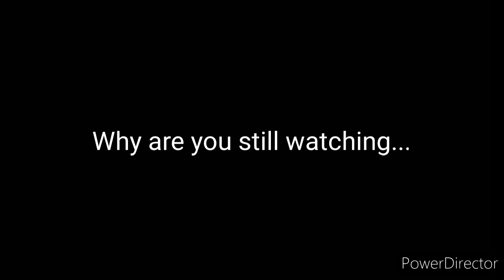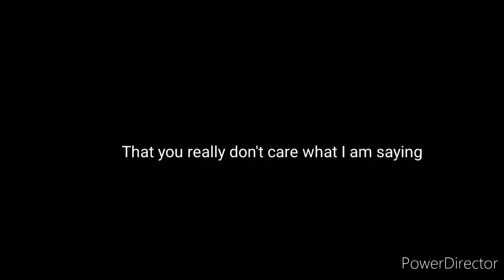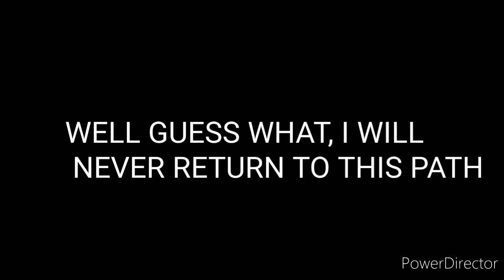"Feeling the sins of past conflicts" Malicified Retrac plays Undertale, GENOCIDE FINALE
The popular track "Megalovania" was made by Toby Fox.
 I use this track like montage music and just because I am facing Sans himself, prepare for lots & lots of deaths